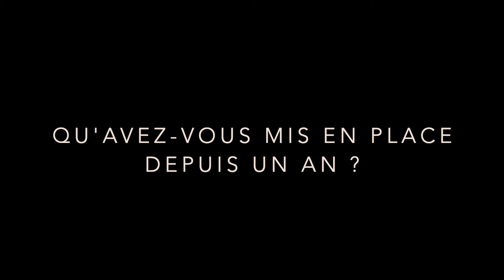NOTRE GRANDE TRAVERSÉE semaine 3,5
En mars 2020 - un an après le début de la crise sanitaire - nous avons décidé de prendre notre voiture et de partir sillonner la France à la découverte de lieux de création. Pour recréer du lien, rêver à nouveau, vibrer ensemble.

Pascal KEISER - La Manufacture (Avignon)
Anne MINO, Laure FORTOUL - Le Plato (Romans-sur-Isère)
François BÉCHAUD - CDN La Comédie de Saint-Étienne (Saint-Étienne)
Thibault DUPERRET, Martha SPINOUX - Les Clochards Célestes (Lyon)
Ludovic TOURDOT - scène nationale Scènes du Jura (Lons-le-Saunier)